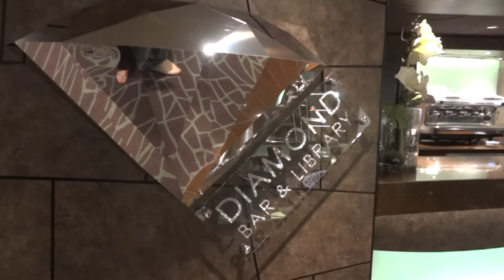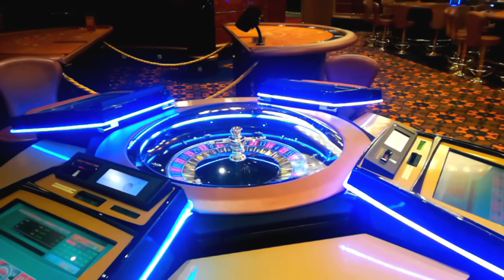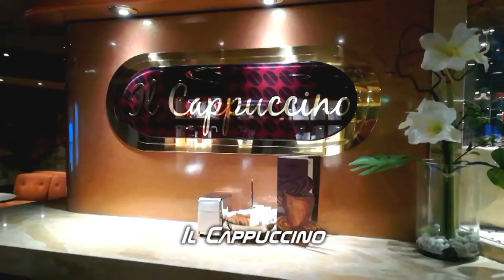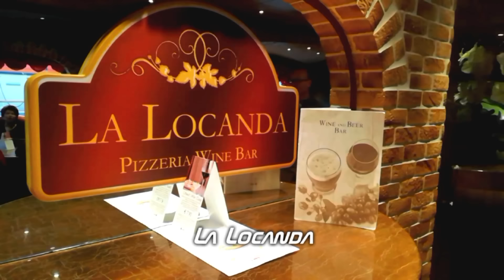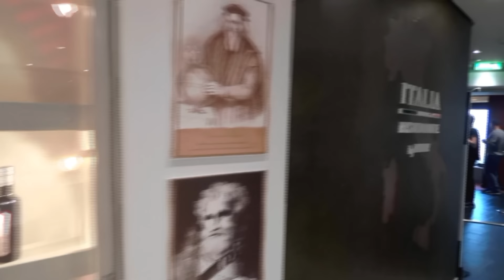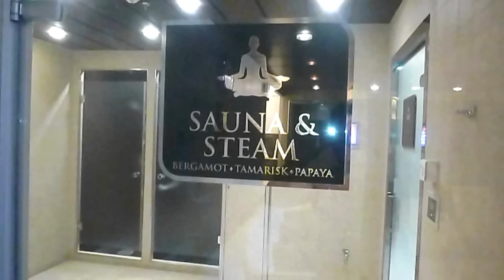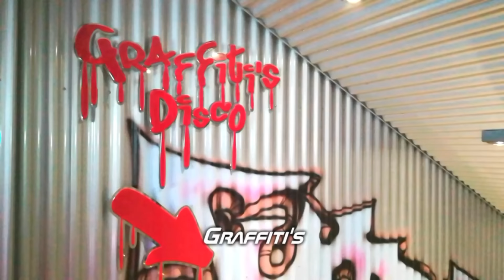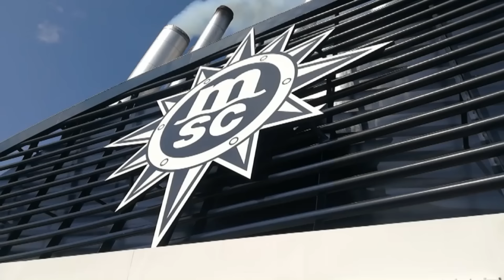MSC Preziosa - Ship Tour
Islândia com MSC Preziosa
19 to 30 July 2017

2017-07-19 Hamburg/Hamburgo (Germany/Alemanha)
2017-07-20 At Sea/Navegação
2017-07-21 Invergordon (Scotland – U.K./Escócia - Reino Unido)
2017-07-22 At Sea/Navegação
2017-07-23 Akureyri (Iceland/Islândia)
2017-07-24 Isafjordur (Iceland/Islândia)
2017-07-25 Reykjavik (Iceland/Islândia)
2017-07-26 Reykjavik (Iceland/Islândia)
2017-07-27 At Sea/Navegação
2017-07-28 Kirkwall (Scotland – U.K./Escócia - Reino Unido)
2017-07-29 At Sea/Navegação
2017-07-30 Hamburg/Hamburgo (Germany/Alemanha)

19/07/2017 - MSC Preziosa: Ship Tour

PT// A melhor maneira de conhecer ou relembrar o MSC Preziosa! Entre no Atrio e ficará logo impressionado com as escadarias cobertas de cristal Swarovski. Deck a Deck, atravesse as áreas públicas através dos vários bares e lounges, lojas e áreas de serviços, visite o teatro, o casino, a discoteca e diferentes restaurantes, mergulhe numa das piscina e relaxe no MSC Aurea Spa ...

EN// The best way to know or remember the MSC Preziosa! Get in Atrio and immediately be amazed by the sweeping Swarovski crystal grand staircases. Deck by Deck, cross public areas through the various bars and lounges, shops and services areas, visit the theater, casino, disco and diferent restaurants, immerse in one of the swimming pool, and relax at MSC Aurea Spa...

Music Instrumental

cruise cruzeiro crucero croisière crociera Kreuzfahrt krydstogt رحلة بحرية 巡航 κρουαζιέρα クルーズ круиз круїз